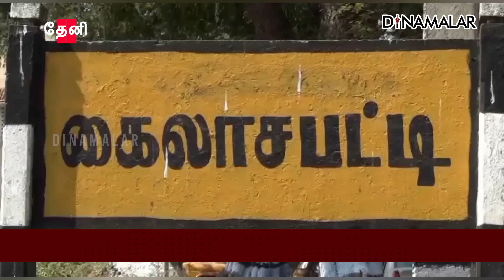ஓபிஎஸ் பண்ணை வீட்டில் கொள்ளையர்கள் கைவரிசை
ஓபிஎஸ் பண்ணை வீட்டில்
கொள்ளையர்கள் கைவரிசை